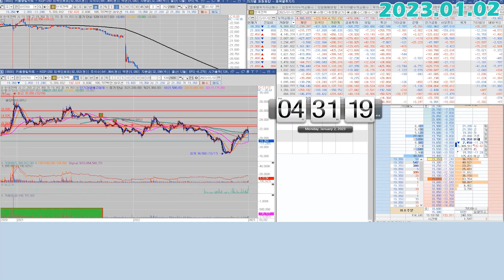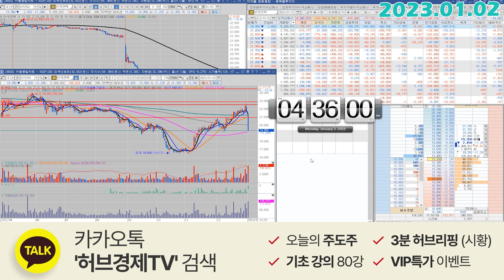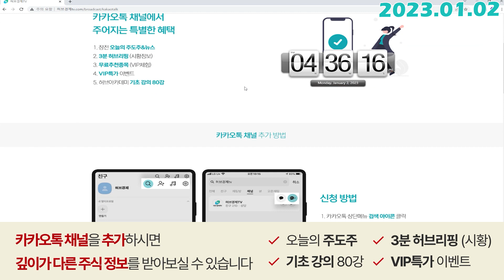한국전력 (015760) - 재료소멸? 글쎄요, 긴 호흡으로 봐야하는 이유